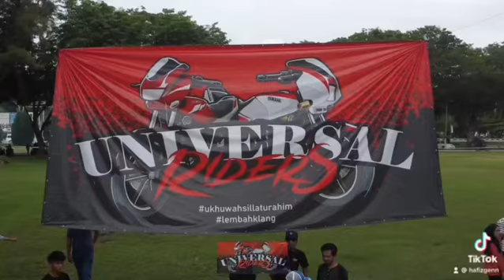Universal Riders RXZ Gathering Port Dickson @ 8th october 2022